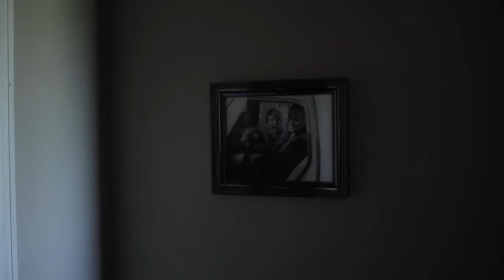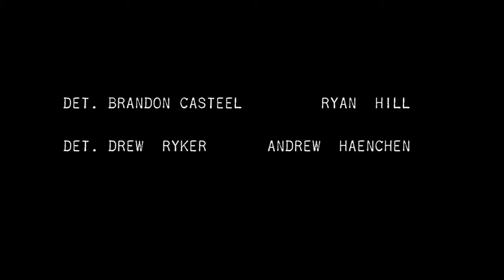Streets Of Babylon S01E02 SEEKING ANSWERS (2014)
Proof Of Concept for a web series.

The Holderman Brothers have some questions and Detective Brandon Casteel is the answer.